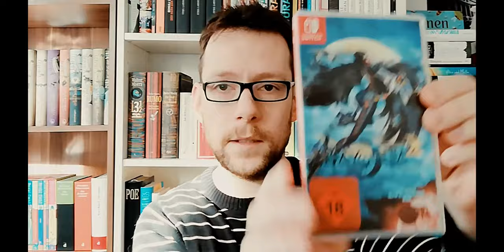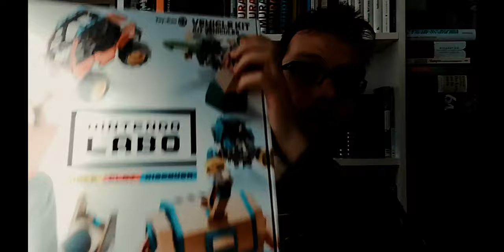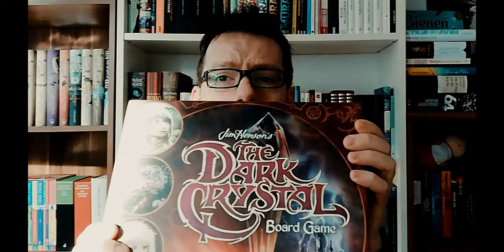Das letzte Video...2019 | Rückblick 2019 und Vorschau auf 2020 | Und ein bisschen Nintendo Labo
Hier nun das letzte Video für 2019.

Ich erzähle euch mal ein bisschen vom Jahr und dem, das folgt. Auch zu Nintendo Labo hab ich was zu erzählen, wobei das ja sonst nicht so wirklich was mit meinem Kanal zu tun hat. Aber an diesem letzten tag im Jahr 2019 kann man ja auch mal was anders machen ;-)